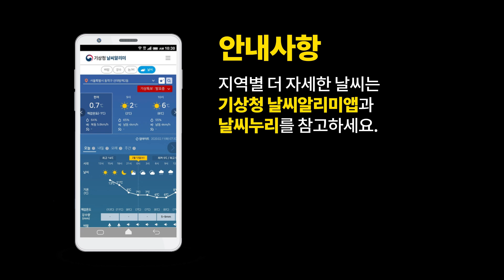[내일날씨] 전국 무더위, 남쪽해상 높은 물결, 경기북동부와 강원내륙, 산지 소나기, 7월 23일 17시 기준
2021년 7월 23일 17시 예보를 해설한 내일날씨입니다.

0:00 오프닝
0:05 내일날씨 한눈에 보기
0:12 내일의 날씨는?
0:39 지상일기도 / 특보사항(폭염)
0:51 지상일기도 / 기온(23일 최고)
1:26 지상일기도 / 소나기 예상 지역과 시간
1:48 지상일기도 / 기온(24일 최고)
2:23 자외선지수 / 기온(24일 최고)
2:34 지상일기도 / 특보사항(풍랑)

안녕하세요? 기상청 내일 날씨 예보분석관 김영효입니다.

오늘도 한낮 기온이 35도를 넘는 무더운 날씨를 보였는데요.
내일도 오늘과 같이 무더운 날씨가 계속 이어지겠습니다.
연일 계속되는 무더위에 피해 없도록 주의하셔야겠습니다.
한편, 제주도해상을 중심으로 남쪽해상에 물결이 크게 일고,
제주도와 서해안, 남해안에는 너울도 밀려오고 있는데요.
그럼 자세한 날씨 전망 알아보겠습니다.

먼저 지상일기도를 보시면,
우리나라는 계속된 북태평양고기압의 영향으로
전국 대부분 지역에 폭염특보가 발효된 가운데,
대체로 맑고 무더운 날씨를 보였는데요.
전국 대부분 지역의 기온이 35도 안팎으로 오르고,
특히, 고기압의 시계방향 흐름을 따라 불어든 동풍이
산지를 넘으면서 따뜻해져
서쪽 내륙에는 38도를 넘는 곳도 있었습니다.
하지만 오키나와 남서쪽에 위치한
제6호 태풍 인파에서 만들어진 구름대가 유입되면서
제주도는 기온이 크게 오르지 못하고 30도를 밑돌았는데요.
구름은 내일도 계속 끼어 있어
제주도의 내일 기온도 오늘과 비슷하겠습니다.
한편, 내륙지역에 이렇게 기온이 크게 오르면서
대기가 불안정해짐에 따라
강원내륙과 산지를 시작으로 경기북동부까지
소나기가 내리는 곳이 있겠는데요.
소나기는 오늘 저녁에 그치겠지만
돌풍과 천둥.번개를 동반하여
시간당 30mm 안팎으로 강하게 내리니
안전사고에 유의하셔야겠습니다.
예상되는 소나기의 양은 5~40mm가 되겠습니다.

계속해서 내일 날씨를 알아보면,
내일도 북태평양고기압의 영향을 받아 대체로 맑은 날씨가 되겠는데요.
동풍의 유입도 계속되면서
서쪽 내륙 지역의 낮 최고기온이 38도 이상 오르는 등
전국 대부분 지역의 기온이 35도 안팎이 되겠습니다.
무더위가 장기간 지속되고,
대도시와 해안가에는 밤사이 열대야가 나타나는 곳이 있으니까요.
매일 11시 30분에 발표되는 폭염 영향 예보와 기상정보를 참고하여
더위로 인한 피해가 없도록 철저히 대비하셔야겠습니다.
또, 맑은 날씨로 인해 햇볕이 강하게 내리쬐면서
전국 대부분 지역의 자외선 지수가 매우 높게 나타나겠으니
햇볕에 직접 노출되는 것을 피하고,
낮 동안 야외활동을 자제하셔야겠습니다.

마지막으로 해상상태입니다.
오키나와 남서쪽 해상에 위치한 제6호 태풍 인파의 영향으로
바람이 매우 강하게 불고, 물결도 높게 일면서
제주도남쪽먼바다에는 풍랑경보가,
제주도앞바다와 남해서부서쪽먼바다, 서해남부남쪽먼바다에는
풍랑주의보가 발효되어 있는데요.
풍랑경보가 발효된 제주도남쪽먼바다에는
물결이 최대 6m까지 이는 등
해상의 물결이 매우 높게 일겠고,
바람도 매우 강하게 불겠으니,
항해나 조업하는 선박은 유의하셔야겠습니다.
또, 제주도와 서해안, 남해안으로 너울이 밀려오고 있는데요.
천문조까지 더해져 매우 높은 물결이 강하게 밀려오겠으니
해안가 안전사고에도 각별히 유의하셔야겠습니다.

지금까지 기상청 내일 날씨였습니다.